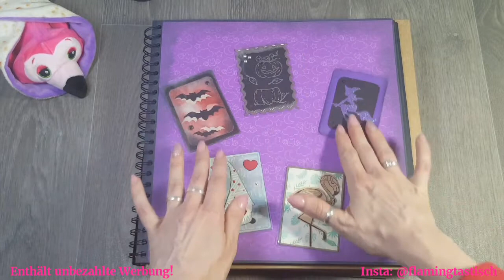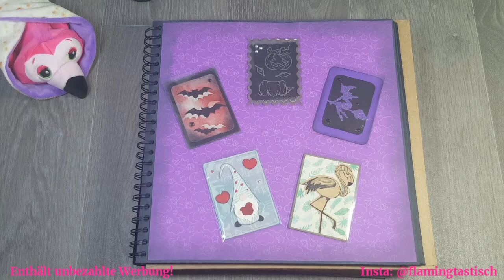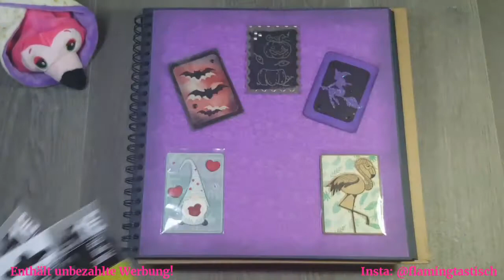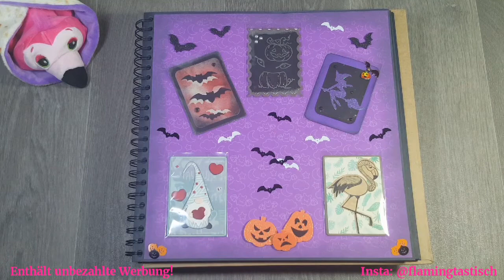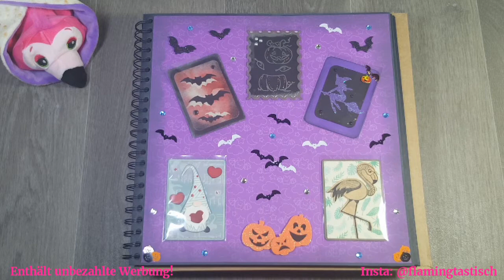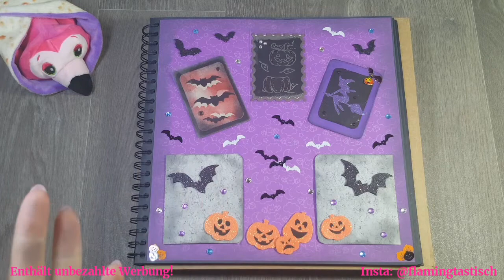Watch me Craft 😍 16. Seite vom ATC Sammelalbum 😍